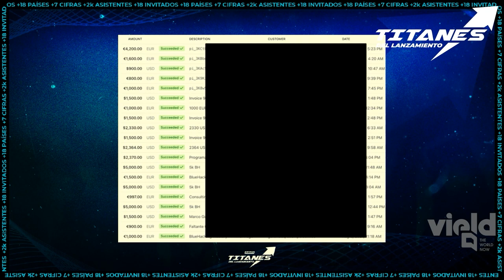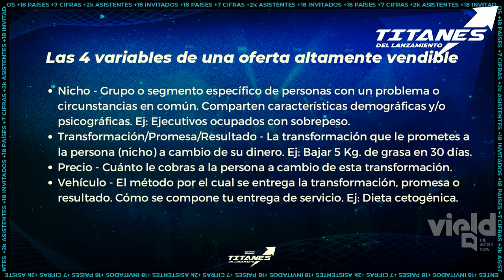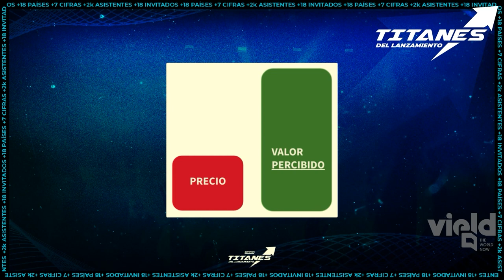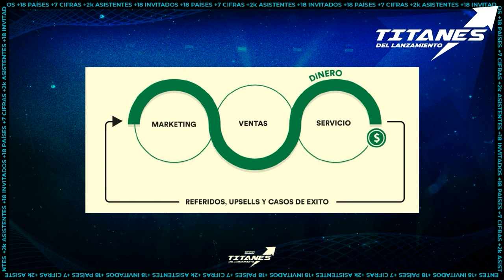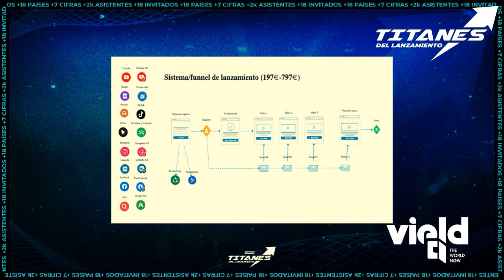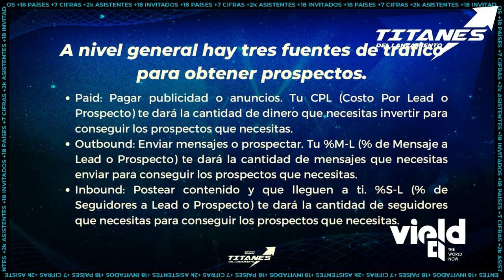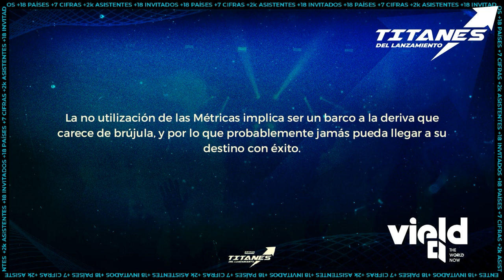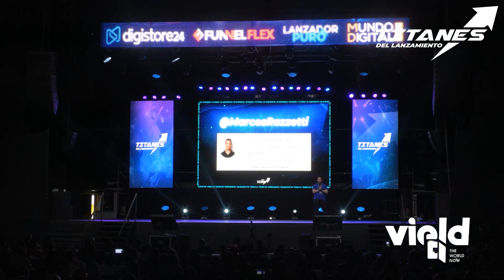Como facturar 1 Millón de Dólares en 1 año vendiendo High Ticket en Evergreen - Mi Conferencia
🔴 Aprende a crecer a 100.000 USD al mes tu negocio de coaching, infoproductos o agencia

📒 Notas del Video:
Voy a hablarles de MI EXPERIENCIA DE VIDA en los negocios. De cómo empecé a visionarme no solo a tener 1 empresa y facturar lo común; suno a tener + 6 EMPRESAS y facturar 1 MILLÓN DE DÓLARES.

🔴 Agenda una llamada para escalar a 100.000 USD / Mes

🎓 Acerca del canal de Marcos Razzetti:

Marcos Razzetti te enseñará a crecer tu negocio de coaching, infoproductos o agencia a 6/7 cifras con HIGH TICKET.

⏰ Capítulos importantes:

○ ENTRADA: 01:27
○ LA MANERA DE VENDER TU PRODUCTO EN AUTOMÁTICO: 06:19
○ LA OFERTA: 08:06
○ Tu oferta IRRESISTIBLE simplifica tu MARKETING: 18:28
○ ORDENA TU NEGOCIO: 19:18
○ ESTRATEGIAS de ATRACCIÓN: 20:27
○ LA MATEMÁTICA de tu ÉXITO: 23:56
○ DEFINE tus FUENTES de TRÁFICO: 26:46